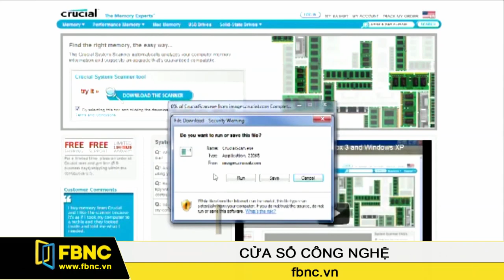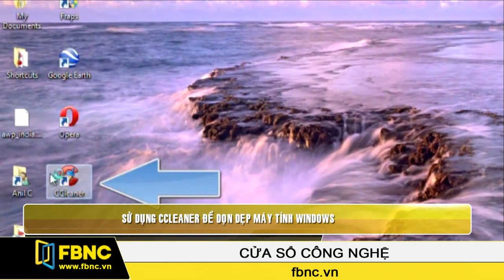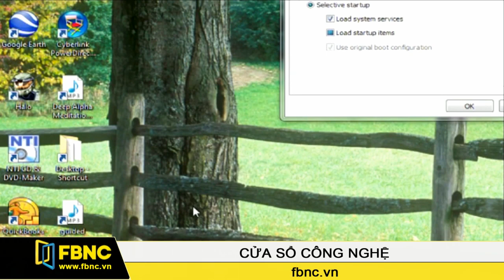3 bước đơn giản để máy tính hoạt động tốt hơn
Thời gian qua nhiều khán giả gửi email đến chương trình nói rằng chỉ sau một vài tháng sử dụng mà máy tính của họ từ chạy nhanh đã trở nên chậm chạp thấy rõ. Trong chuyên mục Thủ Thuật Công Nghệ hôm nay sẽ giới thiệu đến quý vị 3 cách để cải thiện chiếc máy tính của mình khi thấy nó bắt đầu ì ạch.